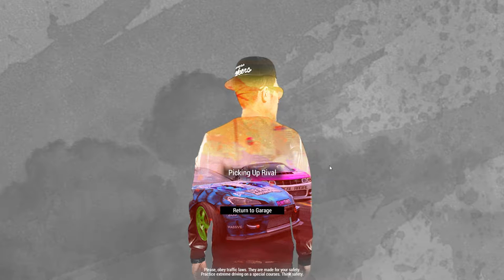[FR]octane drift vidéo découverte [Full HD]